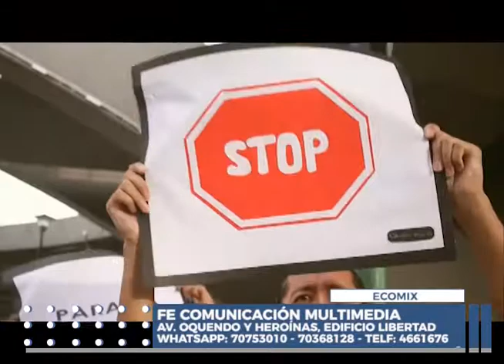FE COMUNICACIÓN MULTIMEDIA